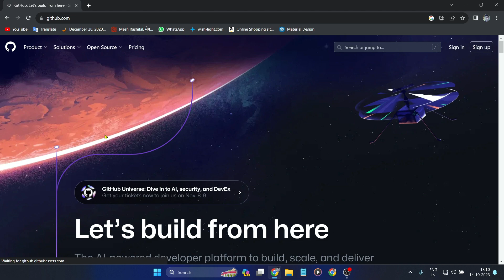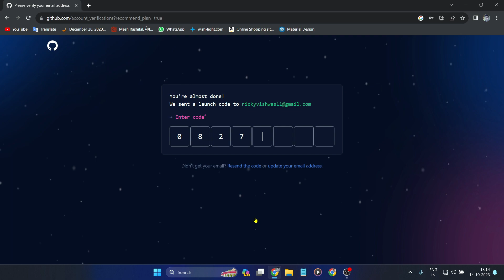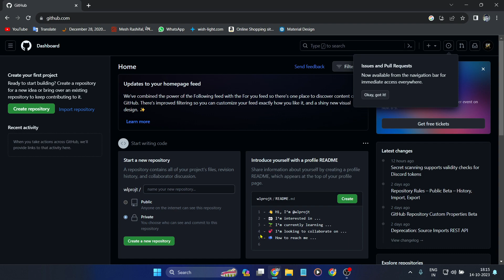Create Your Own Library In Android Studio Jetpack Compose And Publish Android Library On Github #2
How To Create Your Own Library In Android Studio Jetpack Compose
How To Publish Android Library On Github